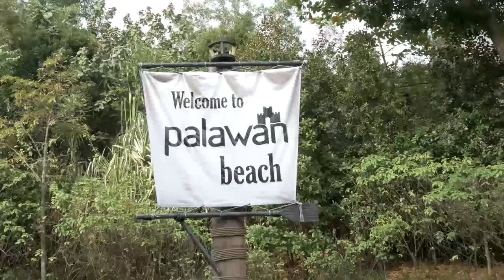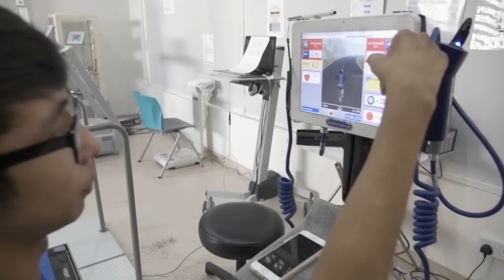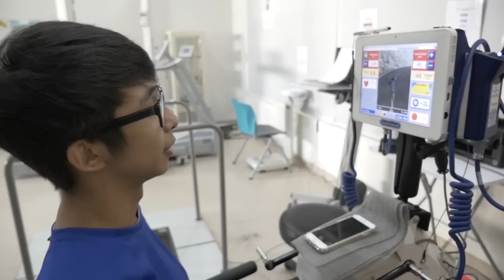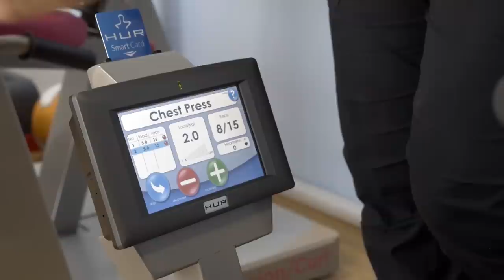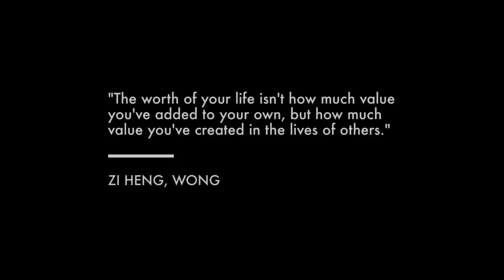Zi Heng (子恆) - Documentary Film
Wong Zi Heng was an active university student until a sudden accident at a school camp left him paralysed from chest down. This is his journey to recovery and beyond as he overcomes the limitations of his injury.

A film by:
Jerlyn Ng
Lim Yen Siu
Samuel Tan
Tang Weishan
Zhai Rui